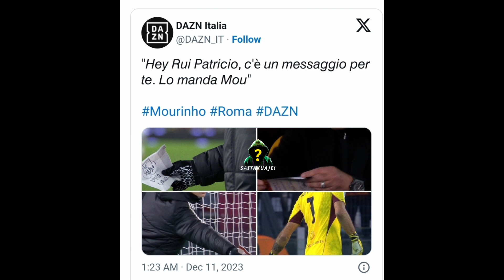KISA CHA MOURINHO NA BALL BOY, HUYU NI ZAIDI YA KOCHA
ujumbe wa Jose mourinho kwa ball boy